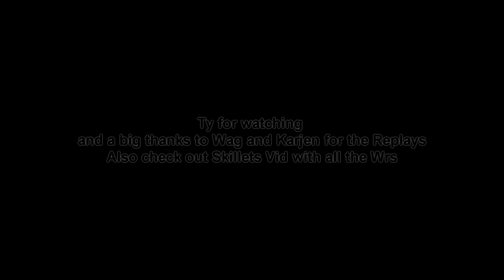Trackmania || Wag and KarjeN at ¬Knights×Cup 5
➢Skype: wally.apex
➢♫Song♫: Wyatt - Attention
Seven Lions x Slushii x Myon & Shane 54 - Strangers To Say Goodbye [Mashup]
nyankobrq - Go On
Nandemonaiya - RADWIMPS English Cover (Your Name.) by RIOTxRYKER